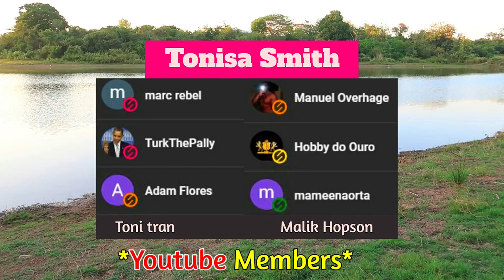Cool Homemade Outdoor Gym Workout Madness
Working out using my homemade gym equipment!